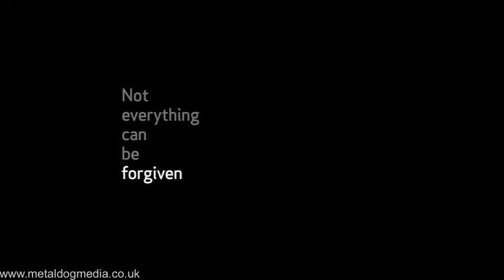FORGIVE - TRAILER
We produced this carefully crafted film short with actress, writer and director Manjinder Virk who took a break from being in front of camera to direct this moving drama.
The trailer gives a brief flavour of this powerful exploration of a Father and Son confronting the past. Look out for the full film on the festival circuit.